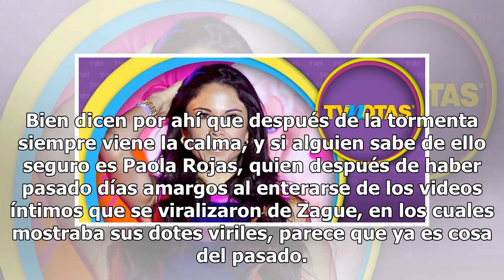Paola Rojas presume el “pegue” que tiene con los hombres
Bien dicen por ahí que después de la tormenta siempre viene la calma, y si alguien sabe de ello seguro es Paola Rojas, quien después de haber pasado días amargos al enterarse de los videos íntimos que se viralizaron de Zague, en los cuales mostraba sus dotes viriles, parece que ya es cosa del pasado...